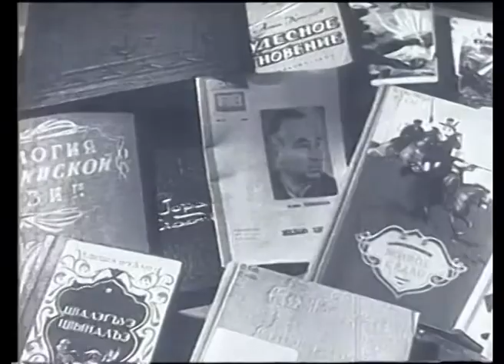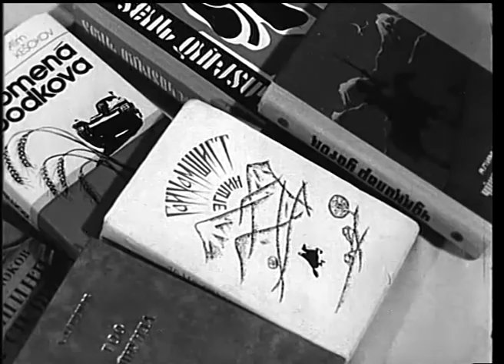Вчера, сегодня, завтра (07.08.2014)